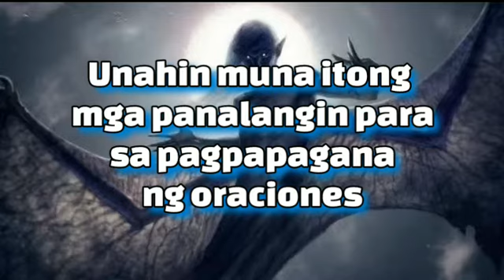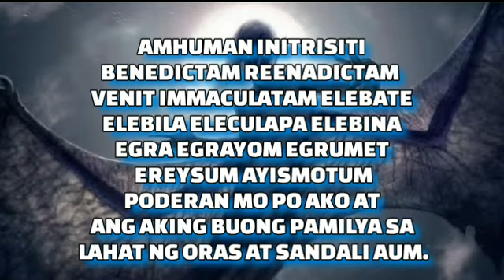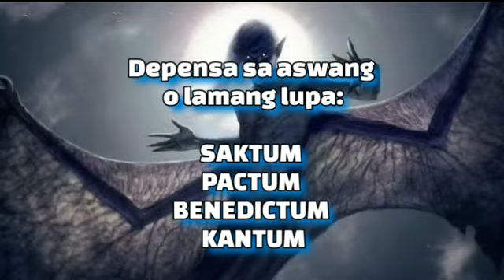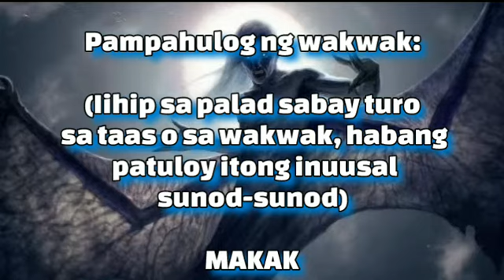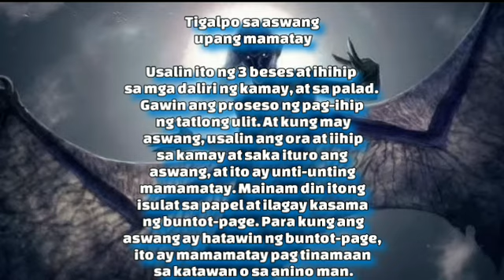ORASYON PANLABAN SA ASWANG - #68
ORASYON PANLABAN SA ASWANG NA DAPAT NIYO MATUTUNAN ANG PAMAMARAAN